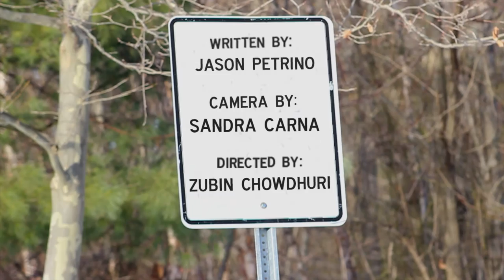Scratching the Surface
Produced by: Zubin Chowdhuri, Jason Petrino & Sandra Carna

Intro song "L'ultima Diligenza di Red Rock" composed by Ennio Morricone